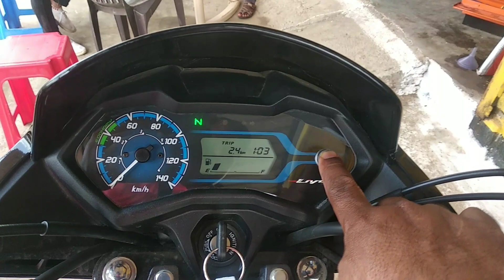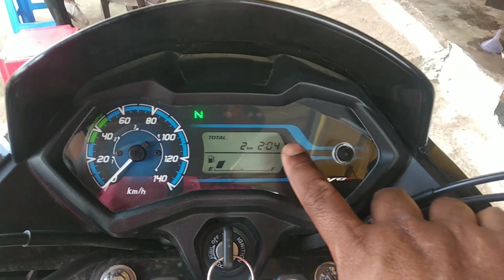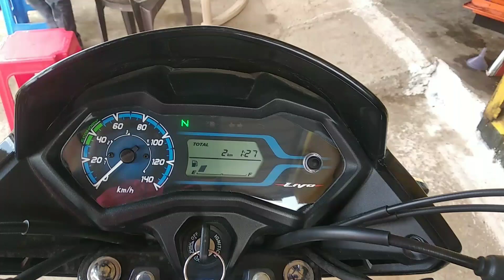LIVO honda मैं टाइम कैसे सेट करें Livo Drum BS VI: The Science of Setting Time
LIVO honda मैं टाइम कैसे सेट करें
Livo Drum BS VI: The Science of Setting Time
honda livo
Honda livo me time kaise
honda livo 110
Livo honda bike
bike modification
honda livo modified
Livo honda modify
kanha honda MEHAD